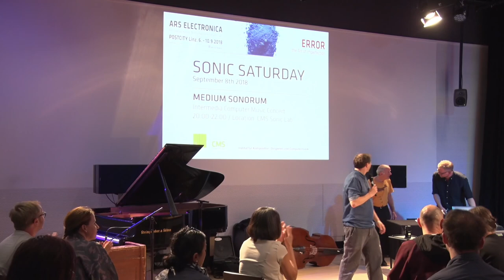Ars Electronica 2018 Fermata Performance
Performance of Fermata with Peter Herbert (double bass) and Hannes Löschel (piano/harmonium) and Thor Magnusson (threnoscope) at the Media Sonorum concert during the Ars Electronica Festival in Linz, Austria, September 2018.